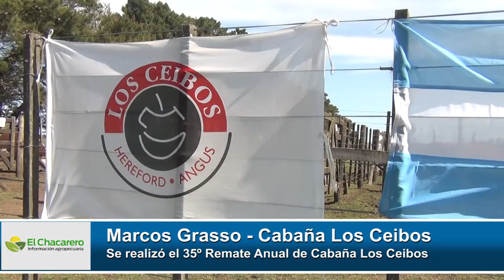Marcos Grasso - Cabaña Los Ceibos1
Se realizó el 35º Remate anual de Cabaña Los Ceibos